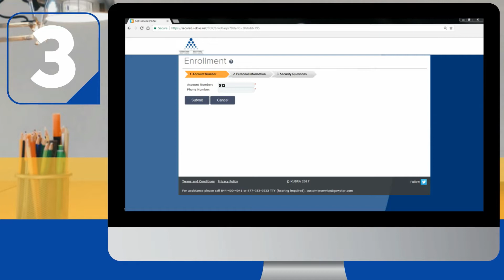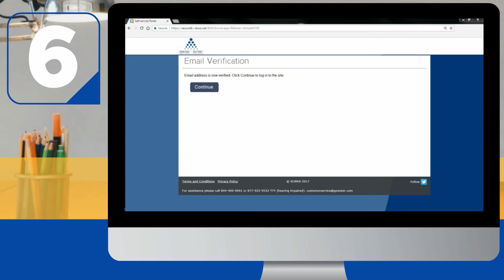MyGSWater - Español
A continuación, incluimos una guía detallada paso a paso para saber cómo inscribirse.